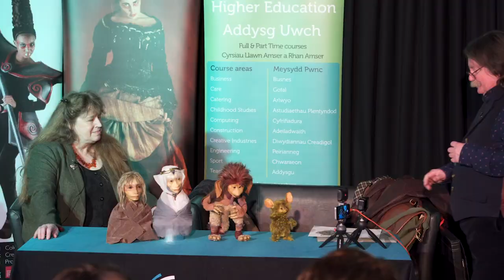Masterclass: Brian and Wendy Froud (Part 1) - Concept Art Character Design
A Cymoedd Creative Masterclass featuring the legendary Brian and Wendy Froud delivering an inspirational lecture, workshop and Q&A! Magical stories of Yoda, Labyrinth, The Dark Crystal and Jim Henson to motivate our amazing creative learners.